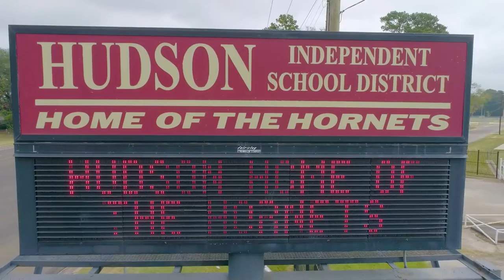Cody Berry | EIA 2022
Meet Cody Berry. He is a high school agricultural science teacher and FFA advisor at Hudson ISD. He helps his students in and outside of the classroom with livestock projects, ag mechanics, career development events and more. He and his wife, Madisyn, have two daughters and own land in Angelina County on which they harvest timber. Cody is a finalist in our Excellence in Agriculture contest.